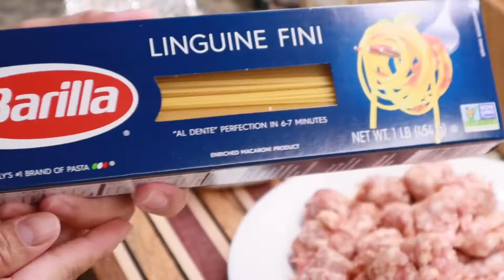HOW TO MAKE EASY SPAGHETTI WITH ITALIAN SAUSAGE | RED SAUCE PASTA | SPAGHETTI RECIPE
easyPastaRecipe spaghettiRecipe pasta ItalianRecipe linguine Filipino sweet style spaghettini sauce. Pasta recipe. Pasta salad. Pasta Alfredo. Spaghetti. Penne pasta. Macaroni. Creamy pasta. Pasta in mushroom sauce. Pasta sauce. Pasta chicken tuscan. Pasta in garlic sauce. Pasta in garlic oil. Creamy garlic Parmesan pasta. Pesto pasta. Garlic butter. Pasta white sauce. Pasta carbonara. Ziti pasta. Pasta sauce.